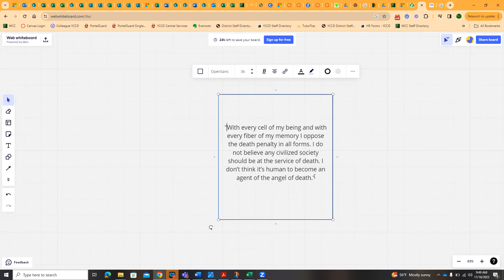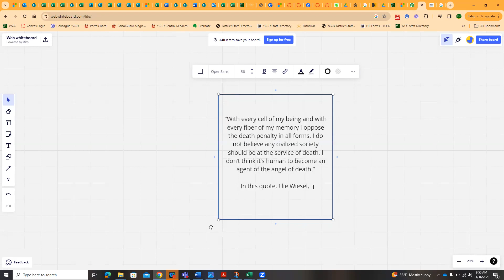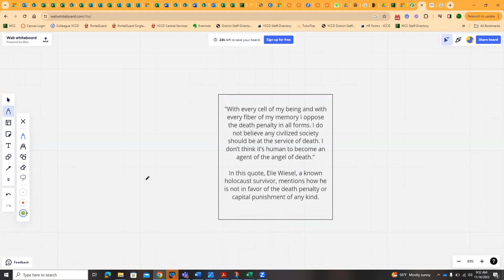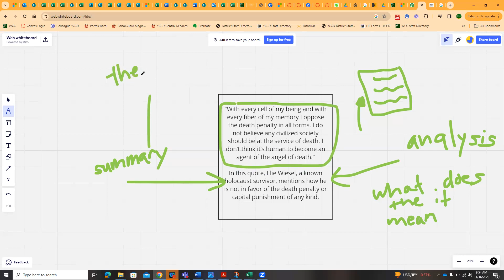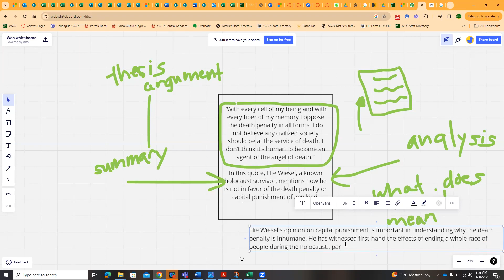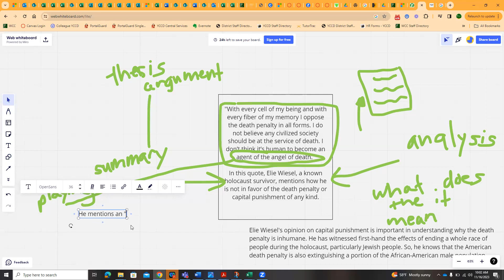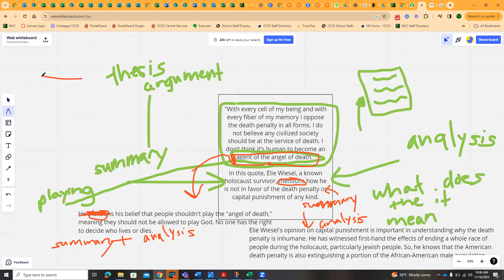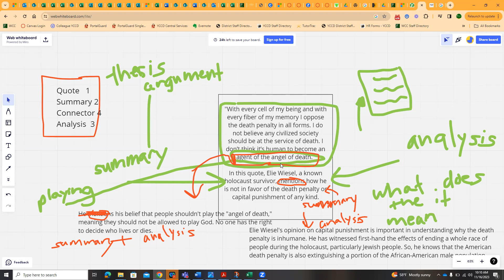Summary vs Analysis for Beginners - Part 2